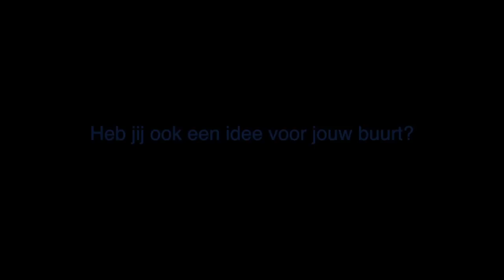Wat is jouw idee voor Arnhem?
Durf, droom, werk, denk, bewonder, dans en leef!